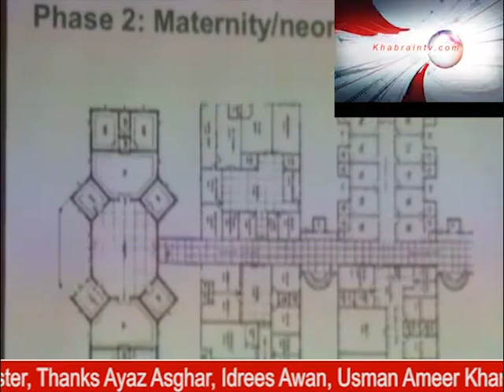Hashim Welfare Hospital Appeal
HWAUK Annual Event 2016 @ Manzil Restaurant and Banqueting Hall, Manchester: It was a great  gala dinner. By all parameters of success, it was one of best organised, attended and conducted. It was good to see a huge number of dedicated supporters and donors of Hashim Welfare Hospital Appeal